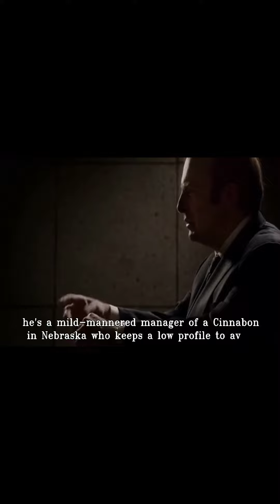Better Call Saul: All Of Jimmy McGill's Personas, Ranked